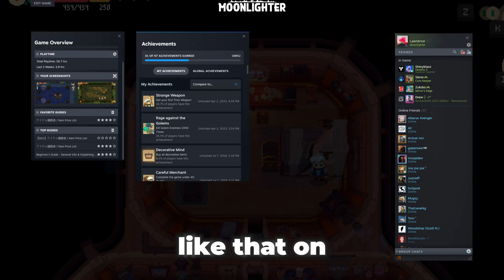How to Access Your PSN Account on PC | Get Trophies and Message Chat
Want to access your PSN account on your PC to view your trophies and use message chat? In this video, I’ll show you how to log into your PlayStation Network account from your computer.

🔥 In This Video:

How to access your PSN account on PC
Step-by-step guide to view your trophies and use message chat
Tips for managing your PlayStation Network account from your computer